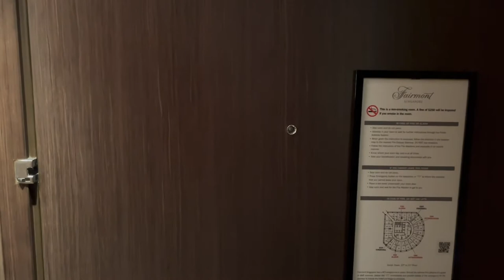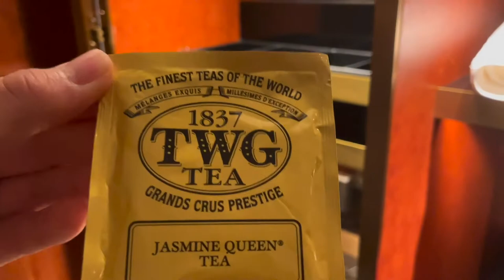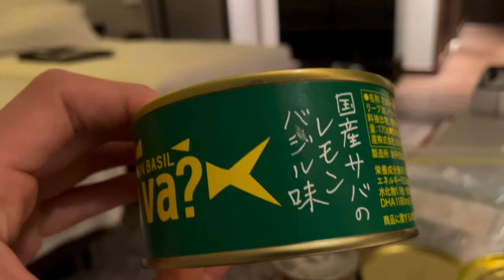【ルームツアー】シンガポール隔離期間のお部屋紹介！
シンガポール 隔離生活 Room Tour＃サッカー